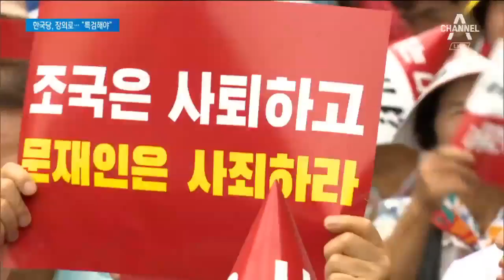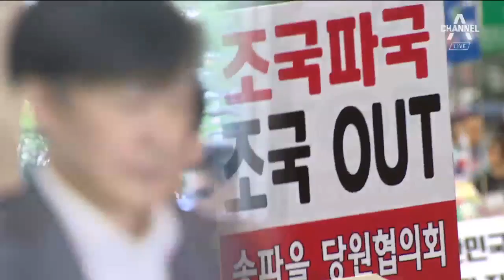장외로 나간 한국당…“조국 특검부터” vs “국민청문회” | 뉴스A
이런 가운데 자유한국당은 3개월 만에 다시 장외집회를 열었습니다.

조 후보자의 사퇴를 주장하며 특검 수사부터 받으라고 압박했는데요.

더불어민주당은 기자회견 형식의 국민청문회를 열자고 맞섰습니다.

이 소식은 윤수민 기자가 전합니다.

[리포트]

"조국은 물러가라, 물러가라, 물러가라"

석 달 만에 광화문 광장에 다시 모인 자유한국당.

'조국 사퇴', '위선 정권' 등의 손팻말을 들고 정부 규탄 집회에 나섰습니다.

조국 후보자 딸 특혜 입시 의혹을 겨냥해 청년을 연사로 앞세웠고

[백경훈 / 청년단체 대표]
"저에게는 조국 같은 아버지가 없습니다. 그래서 저는 용이되지 못할 것 같습니다."

지도부는 청년들의 분노를 부각했습니다.

[황교안 / 자유한국당 대표]
"거짓말 정권입니다. 뒤로는 불법과 나쁜 관행을 따라서 자기 이익을 챙겼습니다."

조 후보자가 위선적이라며 특검 수사까지 주장했습니다.

[나경원 / 자유한국당 원내대표]
"조국 후보는 청문회가 아니라 검찰 수사받는 것이 먼저입니다. 특검 받는 것이 먼저입니다. 여러분!"

한국당의 장외 투쟁에 더불어민주당은 모레까지 청문회 일정을 정하자고 맞섰습니다.

[홍익표 / 더불어민주당 수석대변인]
"자유한국당이 계속해서 인사청문회를 거부할 경우, 제기된 의혹의 실체적 진실을 소상히 밝히기 위해 국민청문회를 개최할 것입니다."

국회 청문회 불발에 대비해 민주당은 기자협회에 국민청문회 주관 요청 공문까지 보내고 기자회견 형식의 청문회라도 열겠다는 구상입니다.

채널A 뉴스 윤수민입니다.

영상취재 : 한규성
영상편집 : 민병석

〈평일〉
08시 00분 라디오쇼 정치시그널 (유튜브 라이브)
08시 50분 김진의 돌직구 쇼
10시 20분 김진의 더라방 (유튜브 라이브)
12시 00분 뉴스A 라이브
15시 50분 강력한 4팀
17시 20분 뉴스TOP10
19시 00분 뉴스A

〈주말〉
12시 00분 토요랭킹쇼·뉴스A 라이브
17시 40분 뉴스TOP10
19시 00분 뉴스A